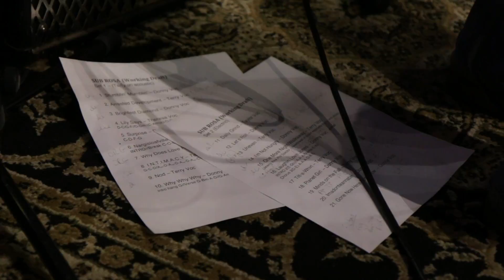The Sub Rosa Sessions #31: Teenager - "Why, Why, Why"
Teenager performs their song "Why, Why, Why" at the 31st Sub Rosa Session.